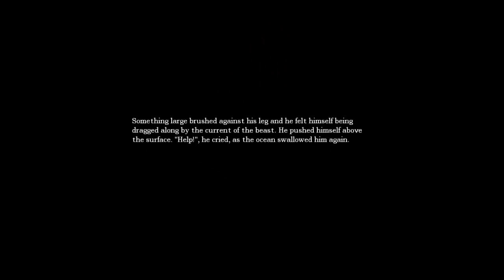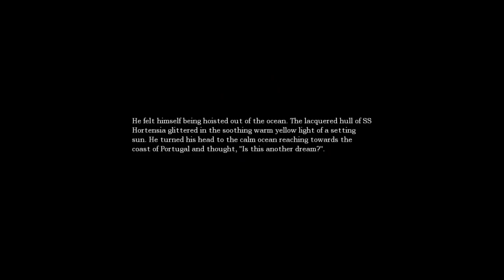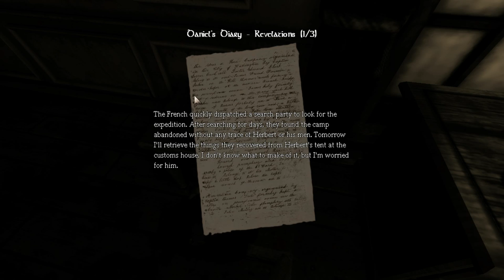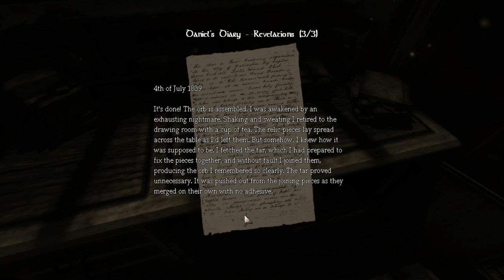Let's Play: Amnesia Part 8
So, hat etwas länger gedauert, aber frisch zum Wochenende hier der achte Part unseres "Amnesia" Lets play.

Mit Spezialgästen: Frau 1 und Frau 2!  *freu*